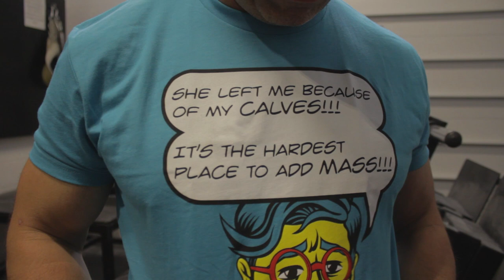Should You Even Use The Leg Press If You Aren't A Bodybuilder???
[SNAPCHAT] omarisuf